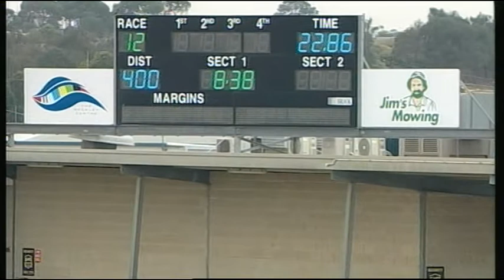GEL TUE 27 DEC 16 R12